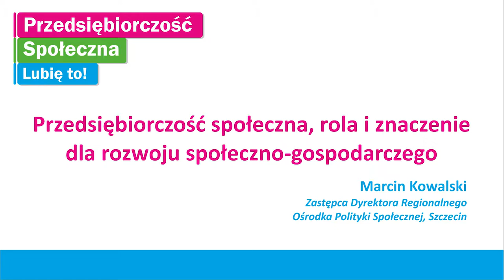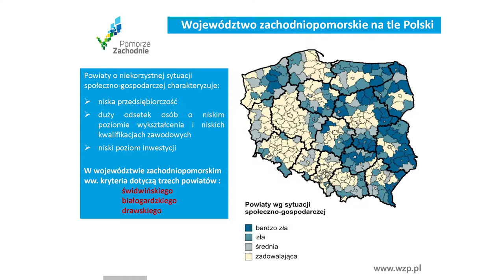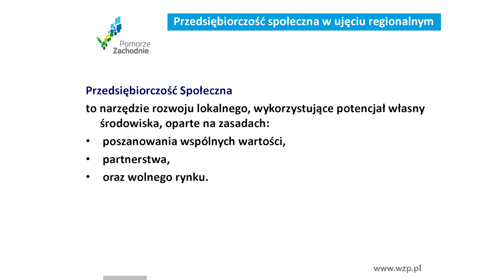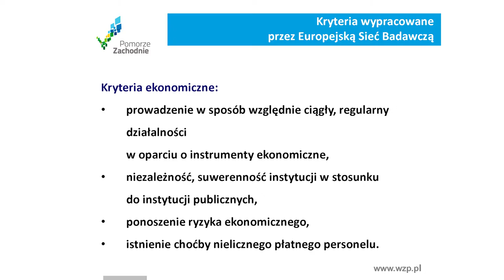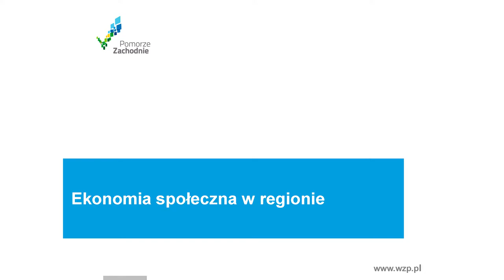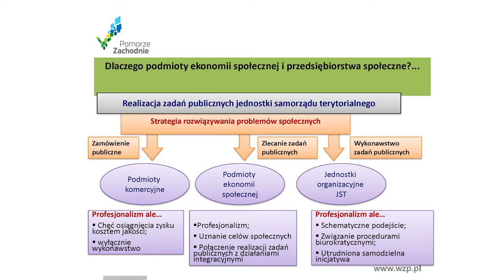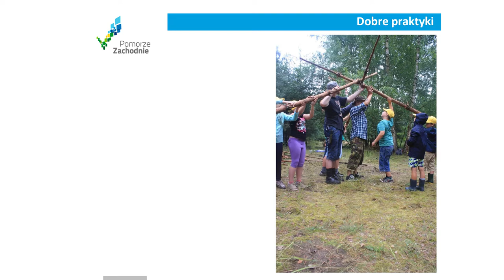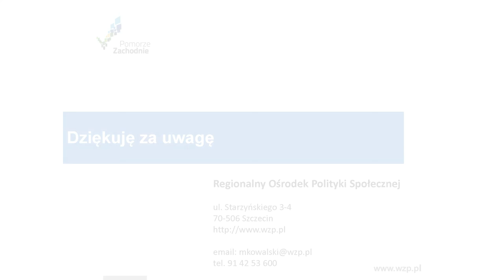Przedsiębiorczość społeczna, rola i znaczenie dla rozwoju społeczno-gospodarczego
Marcin Kowalski - Zastępca Dyrektora, Regionalny Ośrodek Polityki Społecznej w Szczecinie

Konferencja "Przedsiębiorczość (społeczna) w edukacji ponadgimnazjalnej"
Szczecin, 14 grudnia 2013
Organizator: Polska Fundacja Społeczeństwa Przedsiębiorczego
Projekt dofinansowany ze środków Programu Operacyjnego Fundusz Inicjatyw Obywatelskich oraz Miasta Szczecin